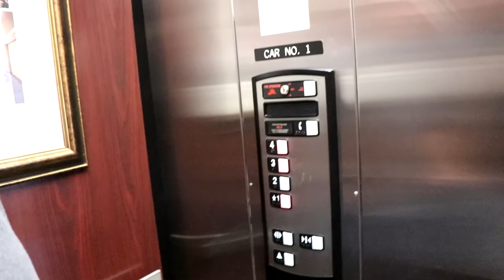Ep 117 Vlog Texas so this is my family